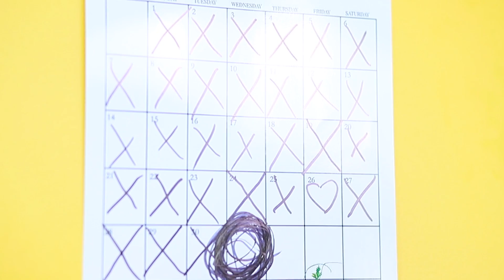12 PEGADINHAS ASSUSTADORAS E ENGRAÇADAS E TRUQUES / SE O HALLOWEEN FOSSE UMA PESSOA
COMPILAÇÃO FÁCIL DE TUTORIAIS DE MAQUIAGEM DE HALLOWEEN / IDEIAS ESTRANHAS DE MAQUIAGEM / ILUSÕES DE PINTURAS CORPORAIS
O Halloween é muito divertido! Uma flor de cobra-zebra, uma lanterna de abacaxi, uma vela ensanguentada e até mesmo um Slenderman assustador! Você vai se divertir muito com nossas brincadeiras de humor negro, mesmo que você não goste do Halloween!

Suprimentos e ferramentas:
• Oreo
• Gel de escrita
• M & M's
• Serpentes de borracha, lagartos e centopéia
• Super cola
• Jarra
• Tintas acrílicas
• Abacaxi
• Velas
• Arame
• Argila
• Vaso de flores com terra
• Slime vermelho
• Velas brancas grossas
• Giz de cera vermelha
• Pregos
• Livro
• Papelão
• Borracha
• Tesouras
• Pistola de cola quente
• Tinta spray preta
• Argila de polímero
• Furador
• Anel vazio
• Grande pedaço de papelão
• Chinelos
• Batom vermelho
• Pó facial vazio
• Giz branco
• Almofariz e pilão
• Colher
• Cardigan rosa
• Tecido preto